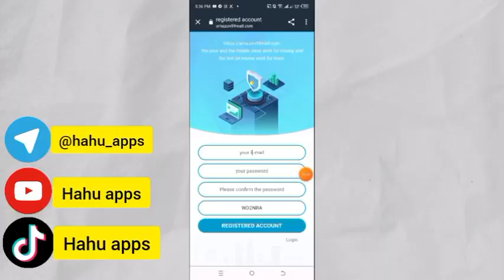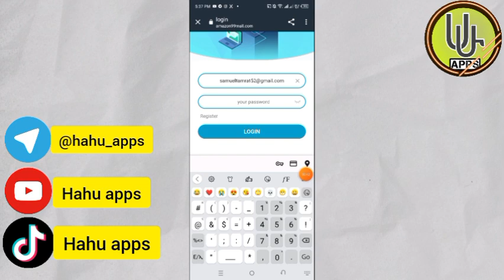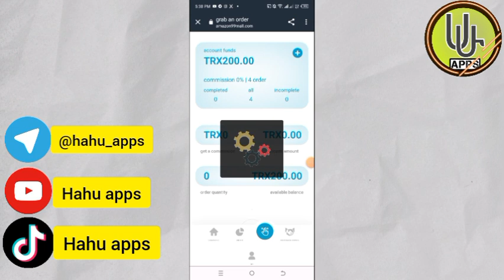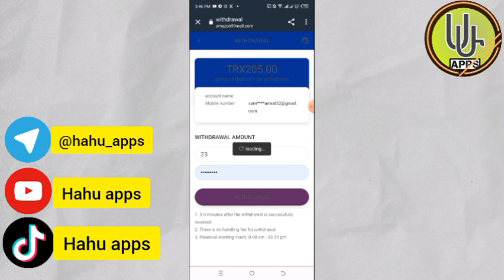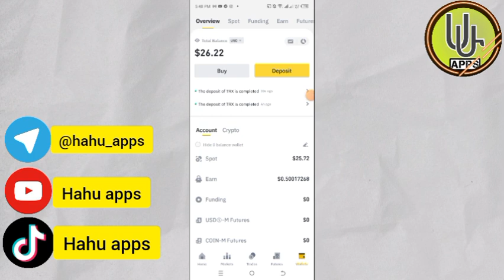የአመቱ ምርጥ ስራ ፍጠኑ || how to make money online in Ethiopia || new usdt order grabbing platform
2023 Amazon freelance work at home online part-time = 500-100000trx Spend 1-3 hours a day and get paid Just a mobile phone If you are interested, please contact us and get 180trx now. Deposit trx20 to make task orders, complete 4 orders to earn 25trx, withdraw 25trx immediately

VIP1: invest 20trx
4 orders. Complete tasks and withdraw principal and commission
Extractable 25trx
VIP2: Invest 120trx
4 orders. Complete tasks and withdraw principal and commission
Can extract more than 160trx
VIP3: Invest 320trx
4 orders. Complete tasks and withdraw principal and commission
Extractable over 400 trx
VIP4: Invest 720trx
4 orders. Complete tasks and withdraw principal and commission
Extractable over 950trx
VIP5: Invest 2520trx
4 orders. Complete tasks and withdraw principal and commission
Can extract more than 3000trx
VIP6: Invest 8000 trx
4 orders. Complete tasks and withdraw principal and commission
More than 11000 trx can be withdrawn
VIP7: Invest 30000trx
4 orders. Complete tasks and withdraw principal and commission
More than 39000 trx can be extracted
VIP8: invest more than 100000 trx
4 orders. Complete tasks and withdraw principal and commission
More than 130000 trx can be withdrawn

Share links, invite friends to join, and enjoy team benefits. The more you invite your subordinates to recharge, the more commission you will get
Pay 10000 trx for a lower level team member and you will get 1000 trx in team benefits.
The bonus for Team B is 10000 trx and you will get 250 trx as a team benefit.
The bonus for team c is 10,000 trx, and you will receive 100 trx of team benefits.